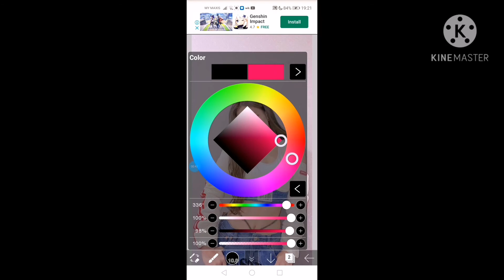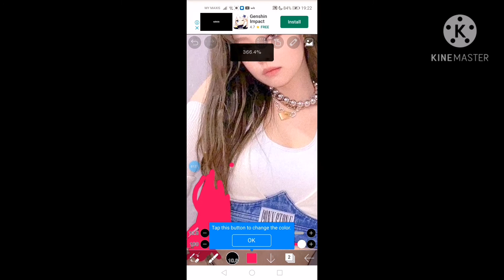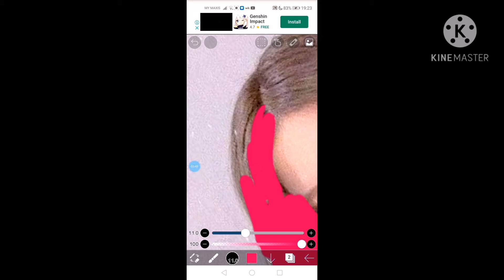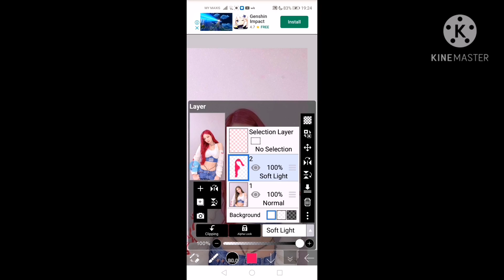How to change kpop idols hair color tutorial